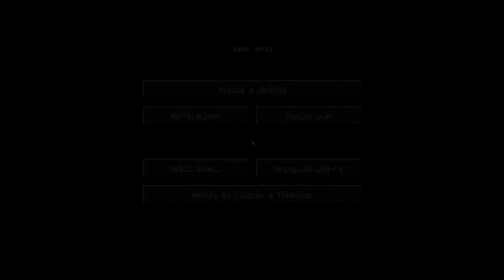Minecraft Biosphere Ep.06 | Creeper, BOOM! | Magyar Kommentár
Nyáron sokat szeretnék streamelni. Töltsd ki ezt a a kérdőívet, hogy tudjam nyáron mikor érsz rá csatlakozni a Streamekhez

Tetszett a videó? Akkor ne felejts el dobni egy lájkot, kommentet illetve oszt meg az ismerőseiddel. Rengeteget segít és a szívem mélyéről köszönöm neked.

Ryder név alatt már több éve készítek különböző videókat a játékok világából, legyen az indie vagy akár nagy költségvetésű AAA játék. A csatornán minden végigjátszás szépen lejátszási listákba van rendezve és folyamatosan bővül. Eddigi karrierem során több végigjátszást készítettem valamint bemutató videókat is csináltam a videojátékok világából. A csatornát található Dark Souls, Sims, Minecraft, Hearthstone, Dragon Age, Tomb Raider, Need for Speed és még rengeteg más apróbb videók különböző játékokról.

Szerintem tarts velünk nézz szét a többi videók közt és hátha találsz olyat, ami tetszik. Köszönöm szépen a figyelmet, valamint azt, hogy elolvastad a leírást ezért mindenképp jár egy kibaszott nagy keksz, és mint mindig: Játssz tovább!